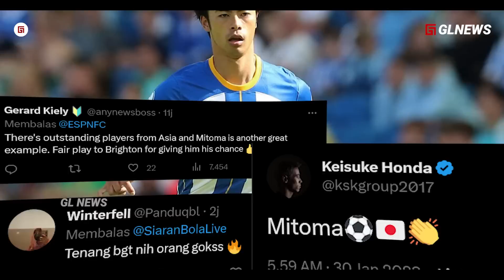“DRIBBLING SEMPURNA HASIL PENELITIAN” Pendekatan Ilmiah Dribbling Kaoru Mitoma Buat TAA Frustasi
“Kena Mental Sampai Ditarik Keluar” Pendekatan Ilmiah Dribbling Kaoru Mitoma Buat Alexander Arnold Frustasi

Channel: GL NEWS
Script: Taufik (@topikgl)
Dubber: Taufik (@topikgl)
Editor: M Alfan Sabil (@Alvanliple)